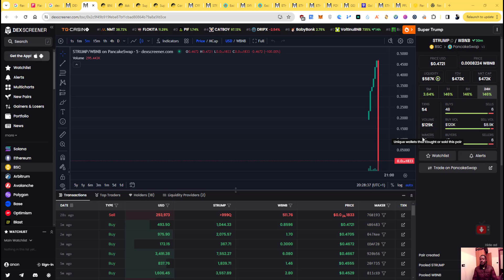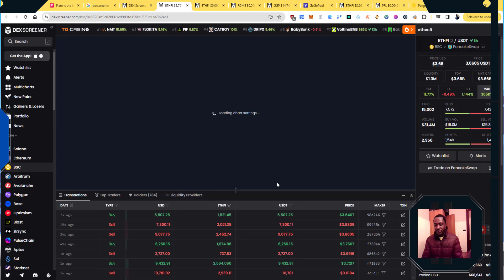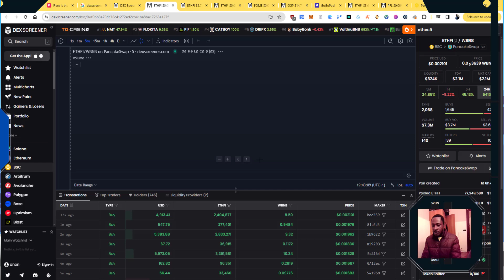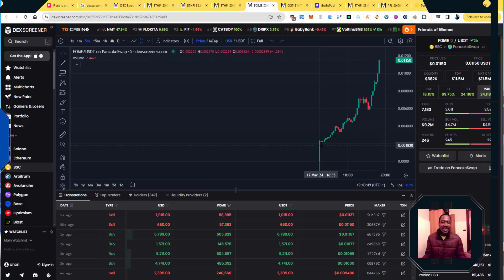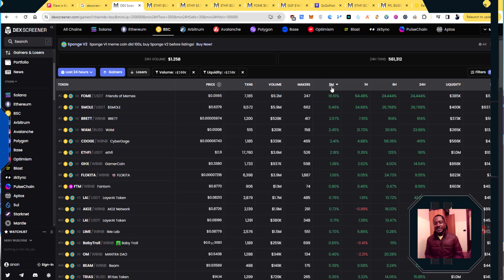Partir de 1$ à 1000$ en 24h OMG Une stratégie qui haut risque.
Liens utiles pour vous éduquer gratuitement :
- Burkina Faso: EJARA-CM-BF
- Mali: EJARA-CM-ML
- Togo: EJARA-CM-TG
Vous pouvez rejoindre le groupe Télégramme SVP.